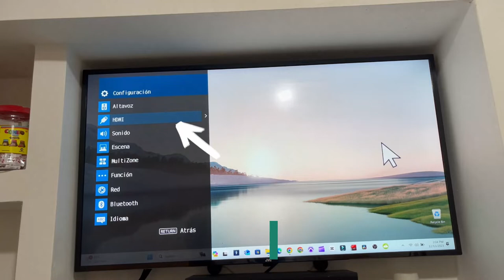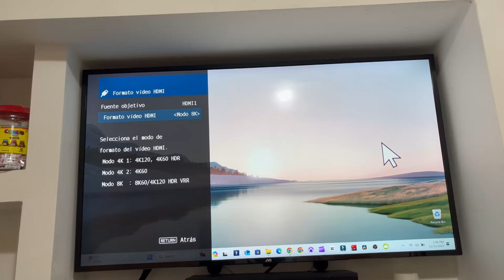Cambiar formato de HDMI en YAMAHA RX-A2A de 4k 30 Frames a 4k 60 Frames con HDR a 8k 60 con VRR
como cambiar formato de los 7 HDMI  de tu Yamaha RX-A2A

musica utilizada

⚠️ You’re free to use this song in any of your YouTube videos, but you MUST include the following in your video description (Copy & Paste): City Dreams by LiQWYD / liqwyd Creative Commons — Attribution 3.0 Unported — CC BY 3.0 Free Download / Stream Music promoted by Audio Library 🎵 Track Info: Title: City Dreams by LiQWYD Genre and Mood: Dance & Electronic + Inspirational